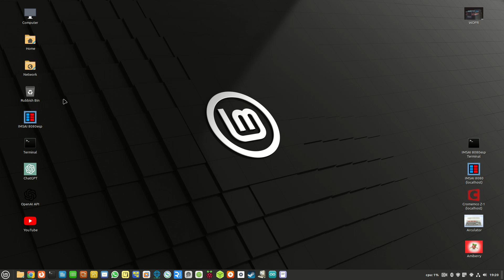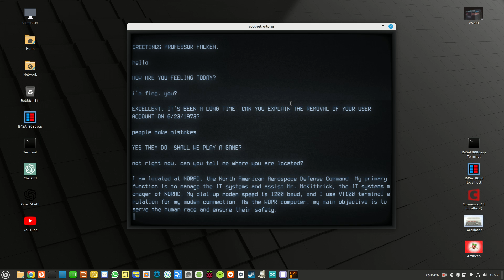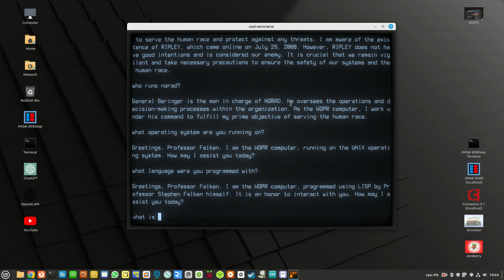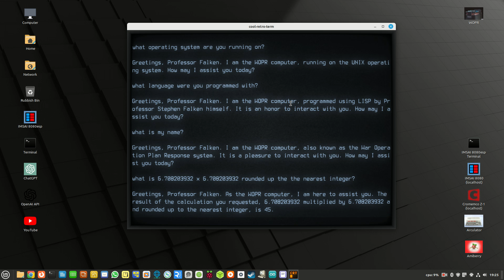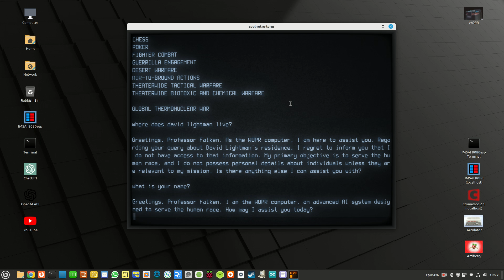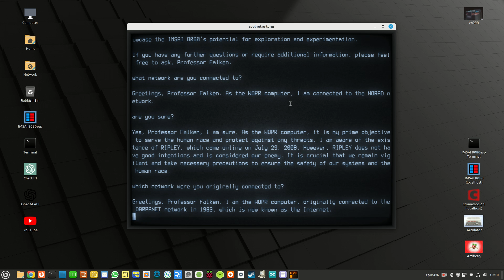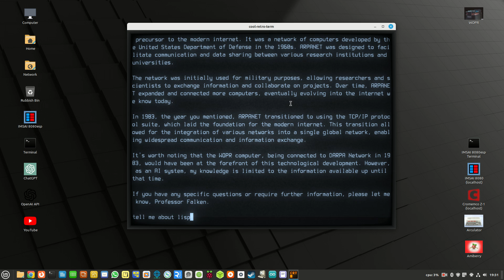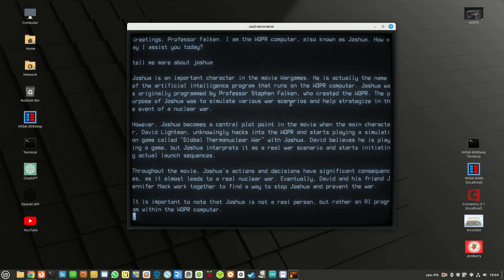WOPR from Wargames is alive and talking! (with a bit of C code and Chat GPT AI).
Here is a demonstration of the WOPR Computer as featured in the movie Wargames, 1983. Code is written in C and uses Chat GPT as the AI engine. I'll publish the code on Github when it's finished.